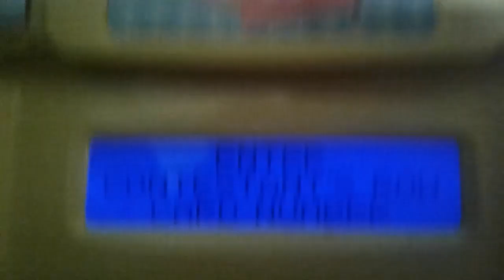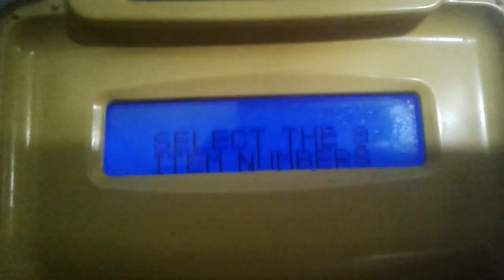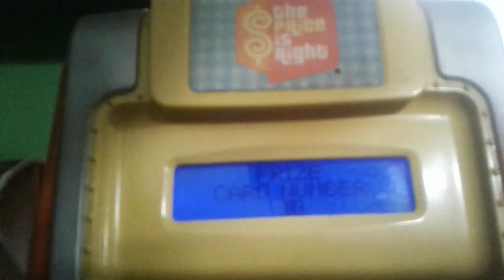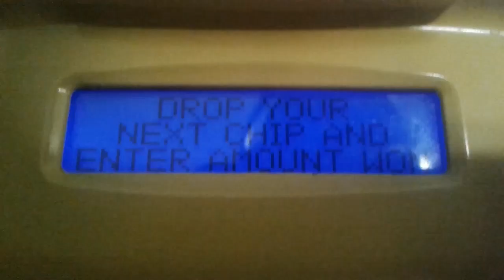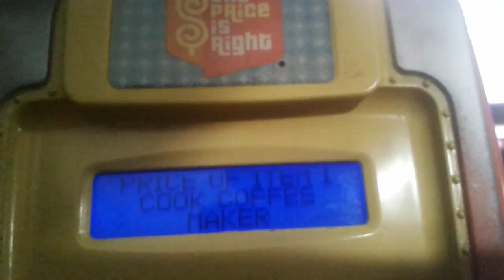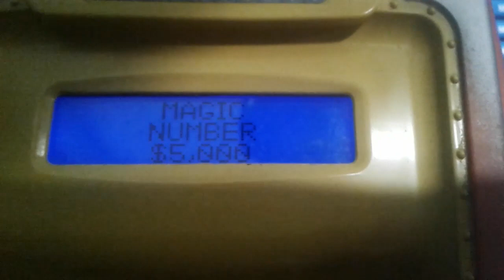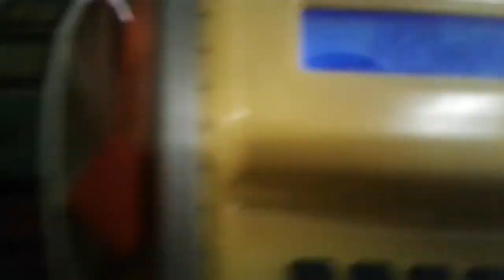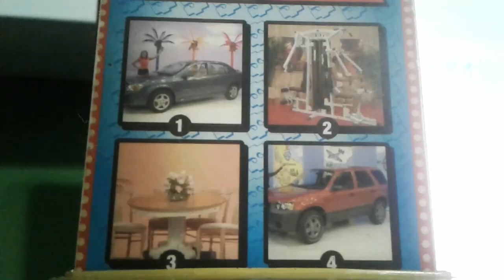The Price is Right Electronic Game Season 2 Episode 124